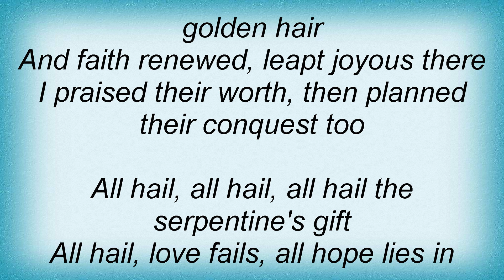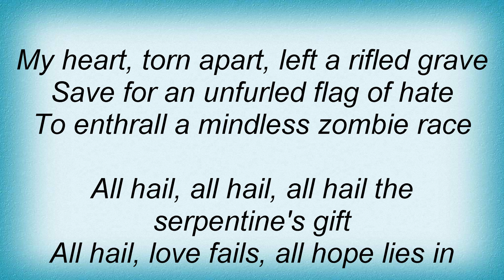Cradle Of Filth - All Hope In Eclipse Lyrics